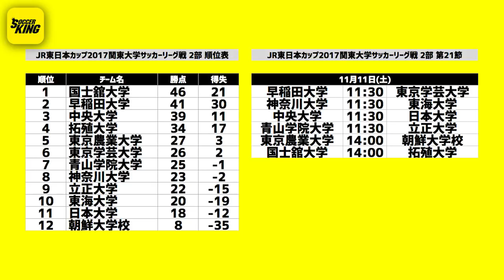1年で1部復帰！ 昇格を決めたばかりの国士舘大学イレブンを直撃 プレー写真も多数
さわやかな秋晴れのなか行われたJR東日本カップ2017 第91回関東大学サッカーリーグ戦 2部 第20節。サッカーキングチャンネルでは多摩市立陸上競技場で行われた国士舘大学 対 東京学芸大学の一戦を取材。試合後、選手にインタビューしました。

国士舘大学：平野佑一選手、荒木翔選手、山口和樹選手

🆚試合結果
20 2017/11/04 (土) 龍ヶ崎市陸上競技場たつのこフィールド 11:30 青山学院大学 5 - 1 朝鮮大学校
20 2017/11/05 (日) 千葉県総合スポーツセンター東総運動場 11:30 東海大学 1 - 0 立正大学
20 2017/11/05 (日) 多摩市立陸上競技場 11:30 拓殖大学 2 - 1 東京農業大学
20 2017/11/05 (日) 龍ヶ崎市陸上競技場たつのこフィールド 11:30 早稲田大学 3 - 0 中央大学
20 2017/11/05 (日) 千葉県総合スポーツセンター東総運動場 14:00 神奈川大学 3 - 1 日本大学
20 2017/11/05 (日) 多摩市立陸上競技場 14:00 国士舘大学 1 - 1 東京学芸大学